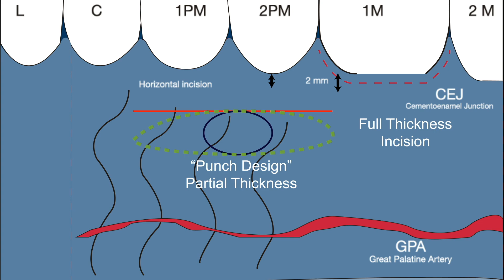Stimmelmayr Technique (2010) for Socket Preservation and Ridge Preservation – Step-by-Step Guide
Explore the Stimmelmayr Technique (2010) for socket and ridge preservation, a reliable approach involving a combined epithelized-subepithelial connective tissue graft. This video offers an in-depth explanation of the procedure, detailing the harvesting technique, benefits, and step-by-step execution for achieving optimal ridge preservation post-extraction. This method not only thickens the buccal soft tissue in advance but also enhances graft contact, reducing the risk of necrosis and ensuring stable results. Watch the animation to understand how the combined graft is placed in a fresh extraction socket, creating receptor chambers for successful ridge preservation.

Key Advantages:

 • Thickens buccal soft tissue, providing structural integrity.
 • Establishes strong contact between the donor site and graft, minimizing necrosis risk.
 • Ensures better shrinkage control of the alveolar ridge after extraction.

For more in-depth articles on advanced techniques in implantology, visit Periospot.com.